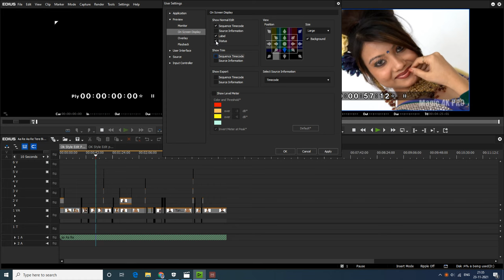Edius on Screen Display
Edius Display Timer Remove